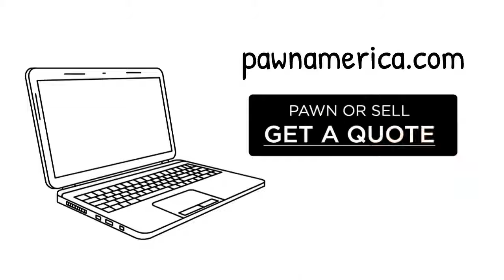We Buy Gold